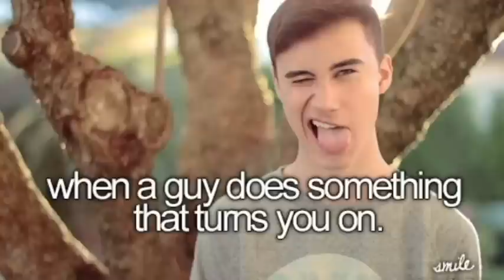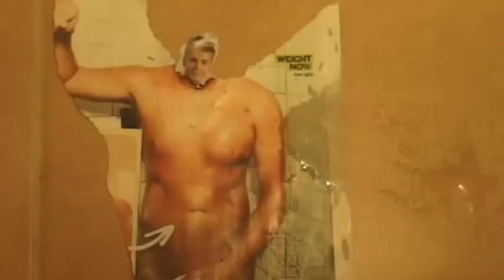[中文字幕] PewDiePie-微笑的理由 Little Reasons To Smile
*點閱率破10萬!!:D
此影片為Pewdiepie所有，我不擁有這部影片。此影片只做為教學及輔助用途，並無抄襲或盜版行為。

翻譯地方如果有錯誤請告知，當然如果有希望我翻什麼影片請告訴我，
我會盡量翻譯! 有時間就會更新!
沒有要抄襲別人的意思，只是想要看看自己翻譯能力如何
也能順便練習英文聽力:) 所以有錯誤不妨告知，這幫我很大的忙喔!謝謝!
如果喜歡按個讚，記得分享給朋友或喜歡Pewds的人!! *Brofist

If you want me to help translate some videos, please tell me and I'll do my best! I'll post them when I have time.
I do not mean to copy others. Just want to know how well I can do on translation.
It helps me a lot if you tell me the mistakes I make! thank you!